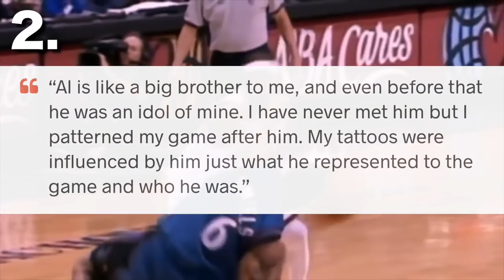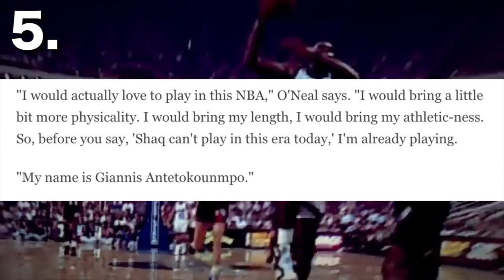6 Current NBA STARS Compared To NBA Legends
Here are 6 Current NBA STARS Compared To NBA Legends